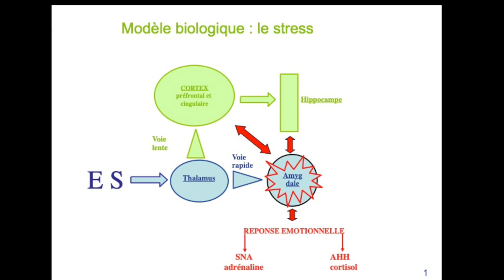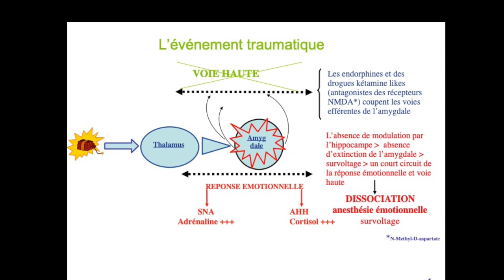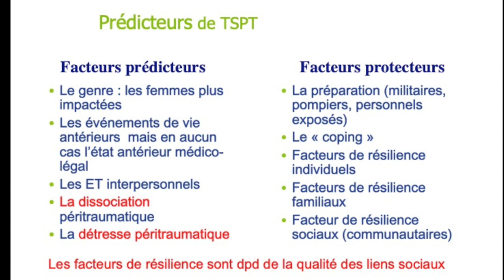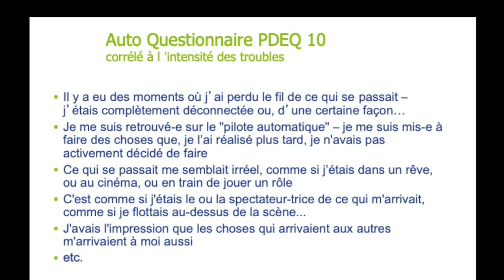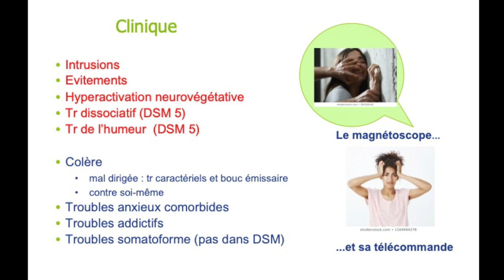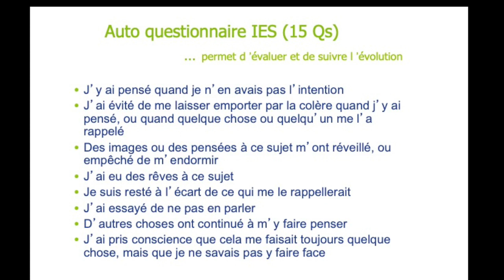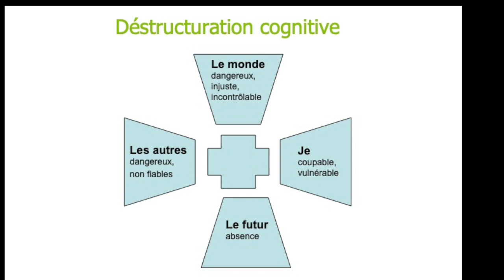Le trouble de stress post traumatique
Gérard Lopez expose le trouble de stress post traumatique survenant chez une personne bien structurée, après un événement traumatique, comme un viol.